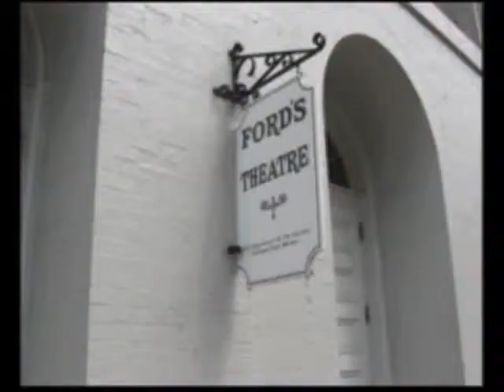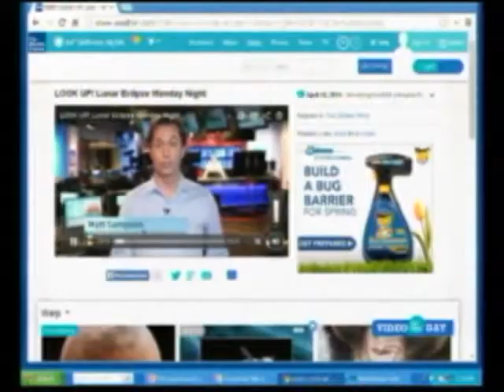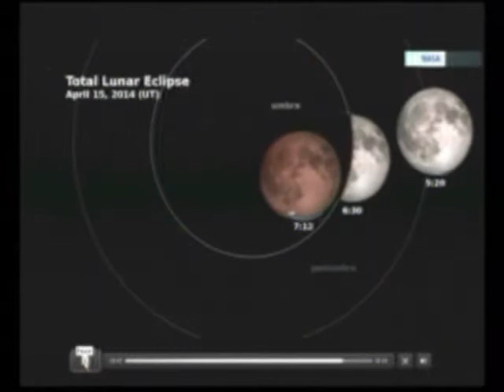4-14-14 VES News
Village Elementary School news program coordinated by Jim Dolan, computer teacher.